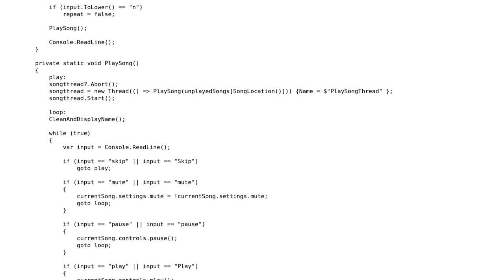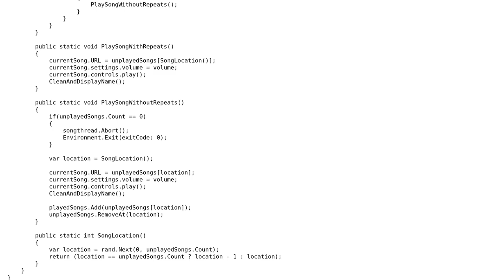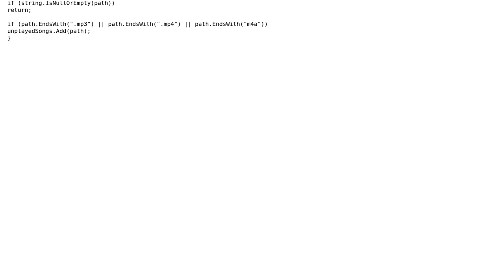Code Review: My Simple Shuffle Music Program using C# and WMPLib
With thanks & praise to God, and with thanks to the many people who have made this project possible! You are responsible for your own actions.